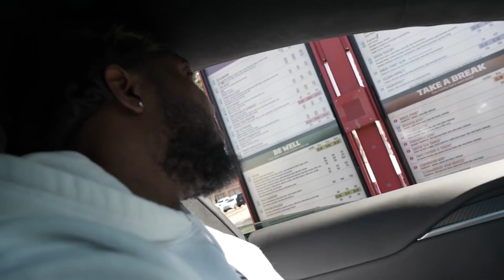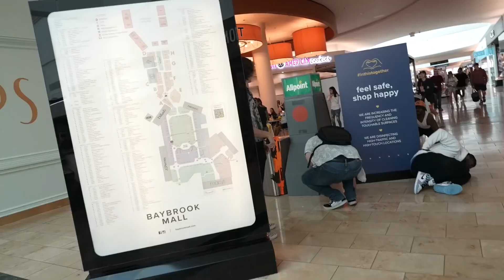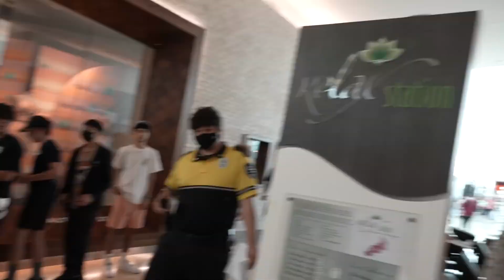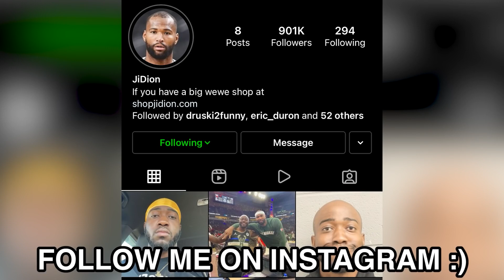Jid Archives: Giving Random Strangers Massages at the Mall!